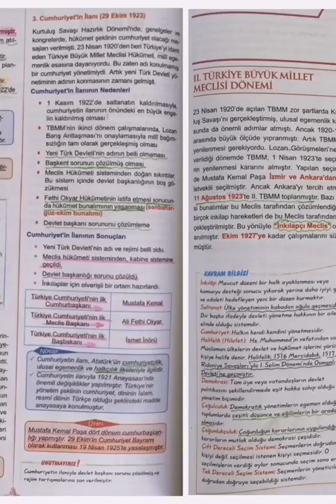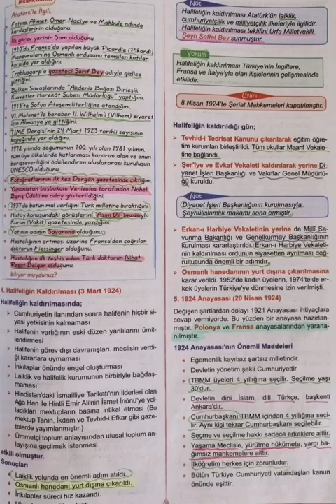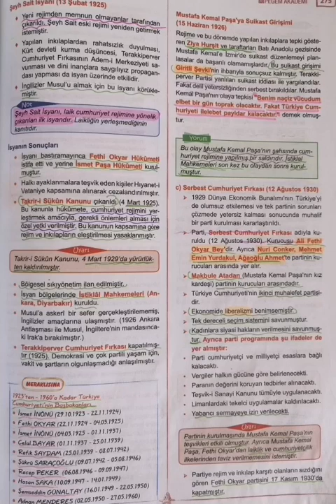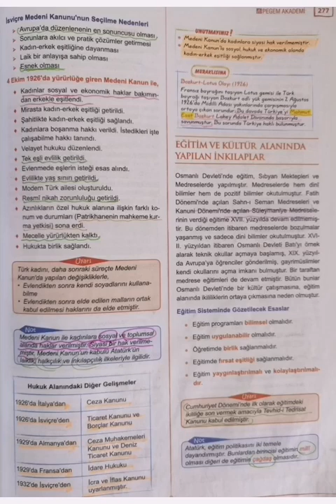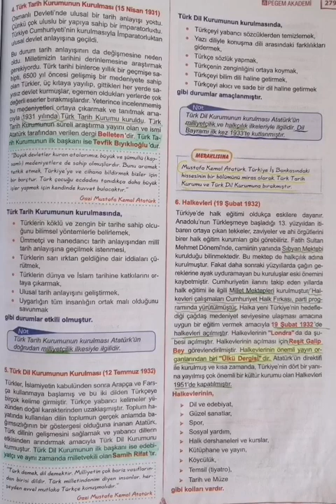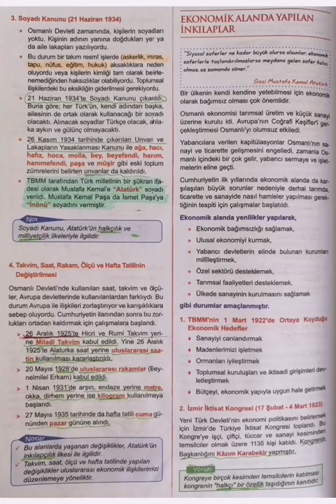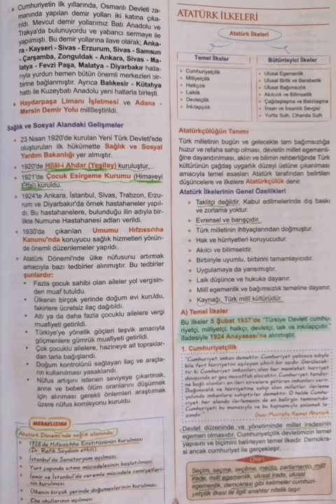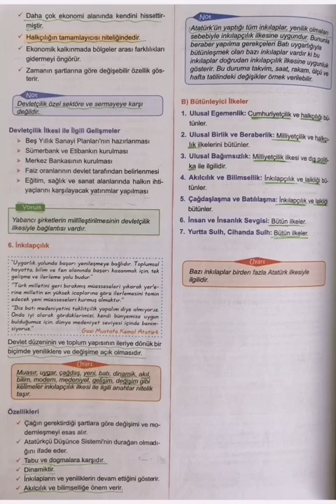ADAY MEMURLUK - T.C. İNKILAP TARİHİ VE ATATÜRKÇÜLÜK - 4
Aday öğretmenlik konu anlatımı videoları.
Asli memurluğa geçiş sınavı.
Adaylık kaldırma sınavına hazırlık.
AKS.
Başarılar herkese.